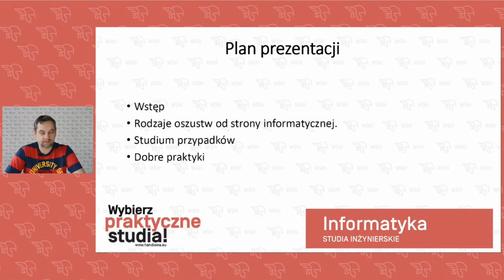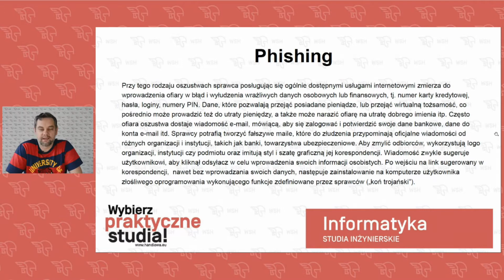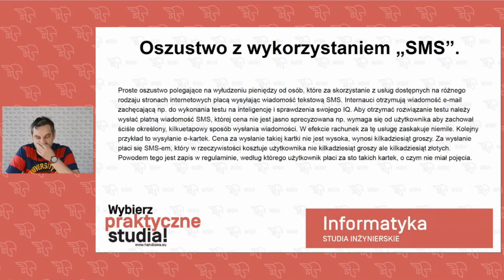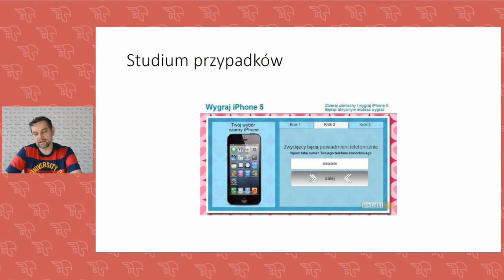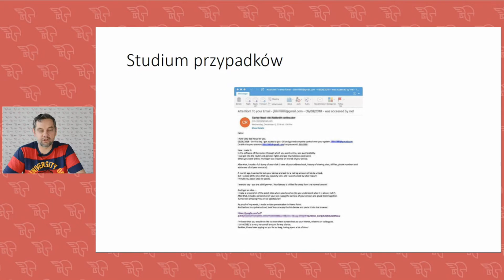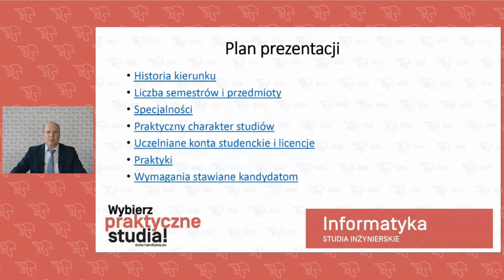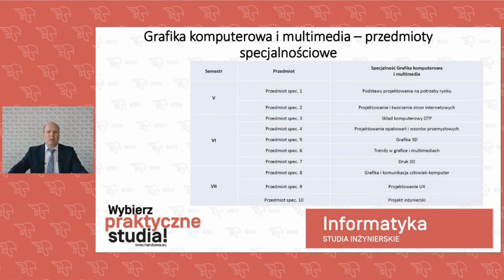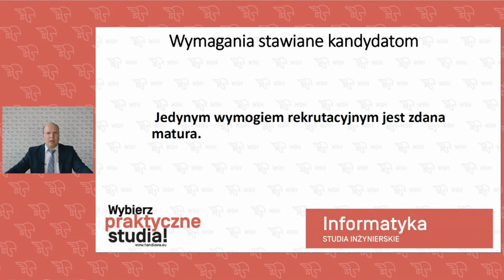Cyberbezpieczeństwo w sieci - Drzwi Otwarte 2021 w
Drzwi Otwarte 2021 w WSHweWrocławiu - Informatyka - wykład i informacje o kierunku